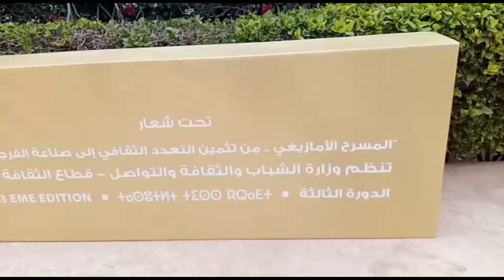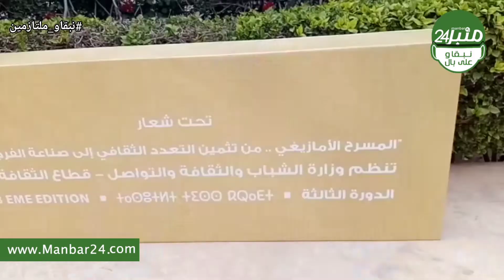تزنيت ندوة صحفية بمناسبة إفتتاح الدورة الثالثة لملتقى للمسرح الأمازيغي.